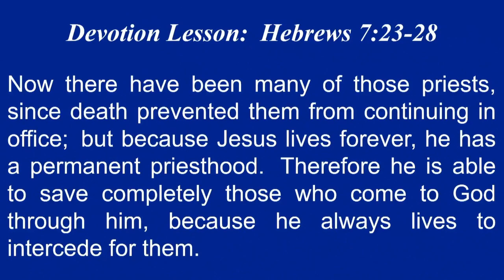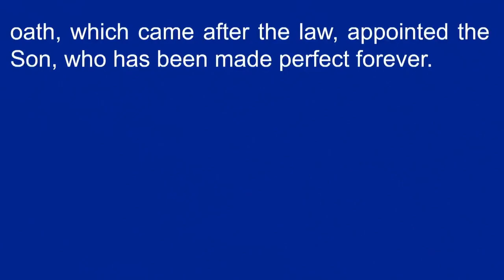Advent Devotion: Hebrews 7:23-28 – “Jesus Our Priest: Once and For All” – December 6, 2023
Jesus is our perfect Priest. We don’t talk about priests very much these days, but the fact that Jesus is our Priest is at the heart of the Bible’s message. Here’s what Jesus did: “He sacrificed for your sins once and for all when he offered himself” (Hebrews 9:27). Those words “once and for all” were written down for you. Every sin was paid for at the cross. Once and for all! Your sin was paid for at the cross. Once and for all! Jesus is our Priest who offered himself once and for all to take away the sins of the world. Can you feel the relief? Can you feel the peace of Jesus’ forgiveness? God wants you too. I hope you can watch this Advent devotion: “Jesus Our Priest: Once and For All.” God bless you!